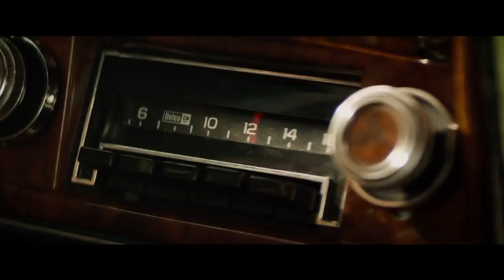X-MEN Fênix Negra - Trailer Legendado